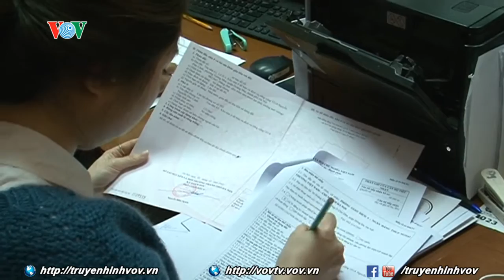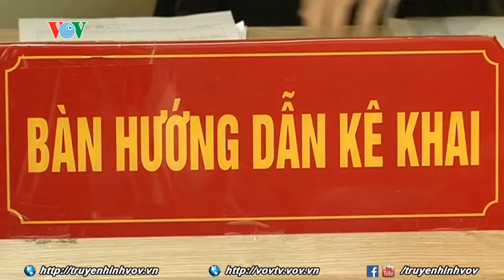Cần hướng dẫn cụ thể hơn khi mở rộng đối tượng được cấp sổ đỏ | VOVTV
Nghị định 01 của Chính phủ về về sửa đổi, bổ sung một số nghị định quy định chi tiết thi hành Luật Đất đai đã chính thức có hiệu lực. Phóng viên VOVTV ghi nhận việc triển khai NĐ này tại một số địa bàn của thành phố.